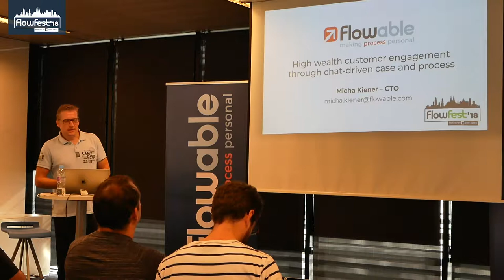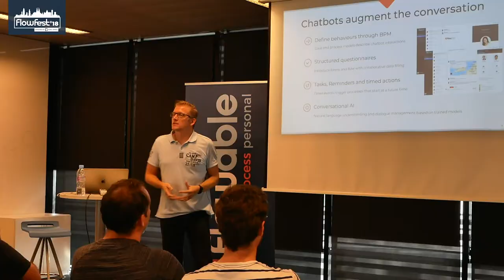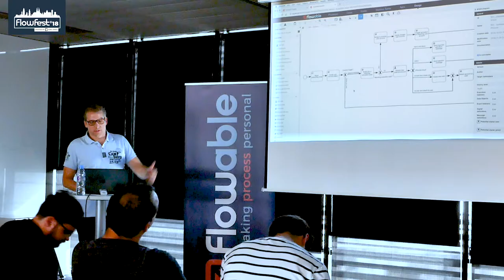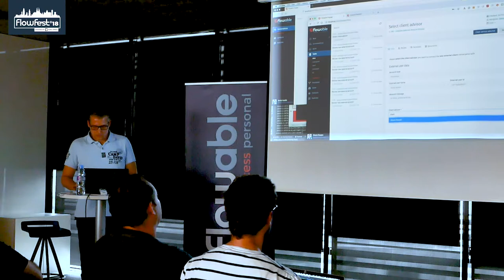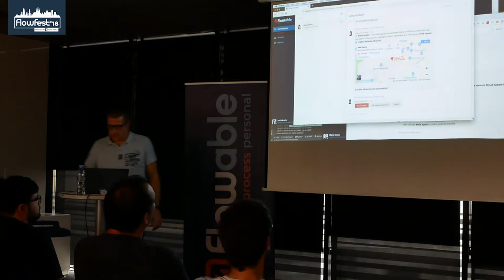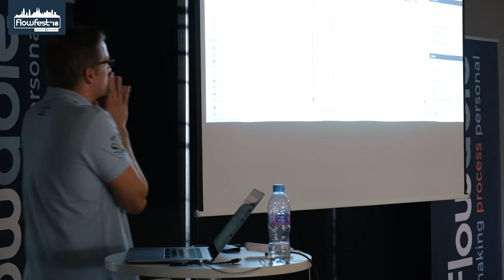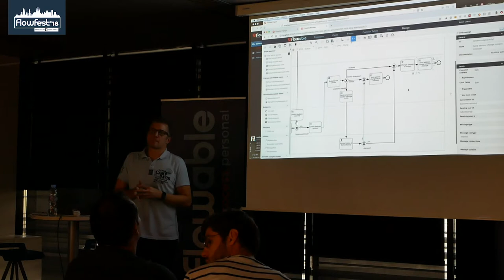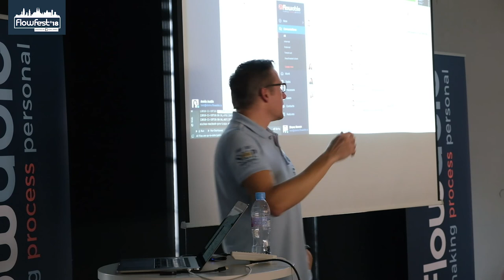FlowFest 2018 - Micha Kiener - "High wealth customer engagement through chat-driven case & process"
Micha Kiener, CTO at Flowable, shows a use case in the financial area to explain news ways of engaging people as part of the process.

It was presented at the Flowfest 2018 in Barcelona, Spain